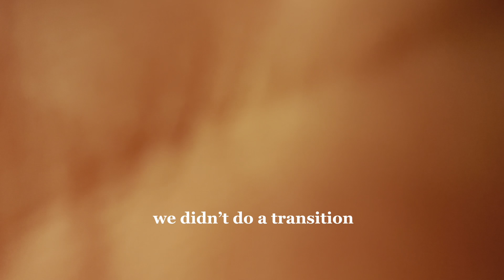Playing beach volleyball!! -brie and sis